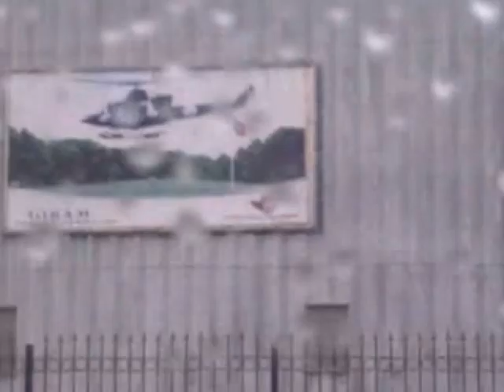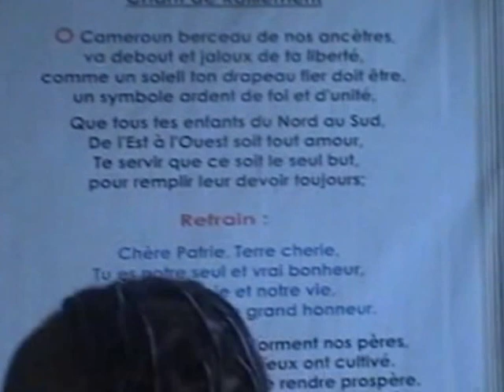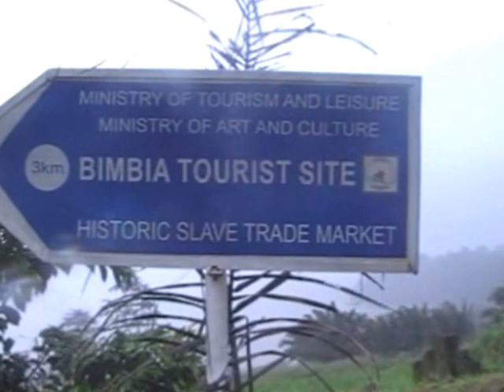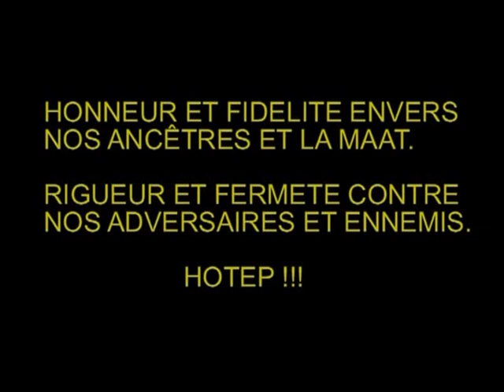BIMBIA OU LA PORTE DE NON-RETOUR (THE DOOR OF NO RETURN)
Dans le cadre de la semaine UBUNTU 6250 organisée par le réseau Mâat Communities au Cameroun, les soeurs et frères kamites (africains) ont effectué un pèlerinage sur ce haut lieu de témoignage de la barbarie exercée à l'encontre de nos parents arrachés par les razzias à leur terre natale.
Ce site de Bimbia , à l'instar de Gorée au Sénégal regorge encore de vestiges battant en brèche les pseudos thèses du genre (les africains se sont vendus) .
Selon le guide aucune école par exemple, aucune université n'y s'était jamais rendue (et nous avons des gens qui nous pondent des thèses sur l'esclavage).
On voit encore des canons, des forts et la fameuse PORTE de NON RETOUR.
Nous y apprenons que les leucoderme ont baptisé toute une Ile ou ils envoyaient les esclaves récalcitrants du nom d'un des leurs qui était un grand pourvoyeur de la chair du nègre.
Beaucoup d'émotions en perspective.
Nous y avons pris la ferme décision de nous battre pour faire changer la plaque à l'entrée sur laquelle est écrit en anglais " Historic slave trade market". Le travail de désaliénation continue